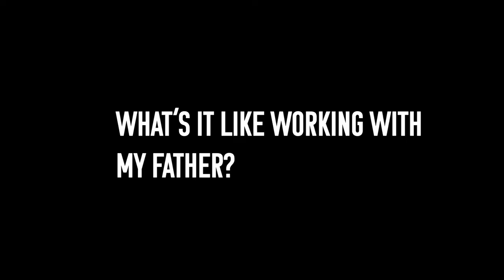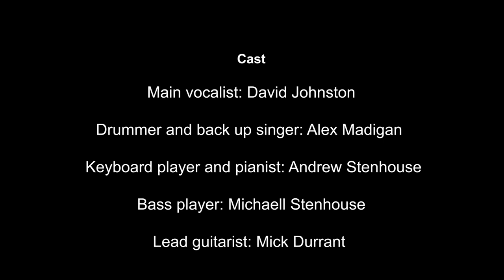Big Room Interviewed by Tommy Johnston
A short doco about Big Room. Shot and edited by Tommy Johnston. Interviews with Dave Johnston and Mick Durant from Big Room.